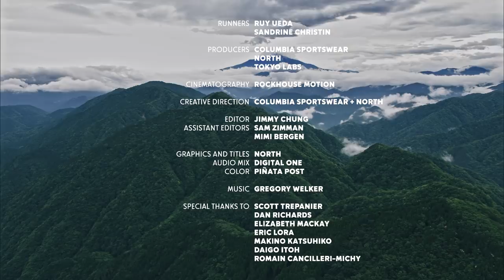Tested Tough | Road To Trail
From the busy city streets of Tokyo to the rough mountain trails of Mt. Nabewari, our gear is TestedTough in every condition.

About Columbia Sportswear:
Born and raised in Portland, Oregon, Columbia Sportswear Company has been making gear so that Pacific Northwesterners can enjoy the outdoors for more than 70 years. At the helm for over 40 years has been our Chairman, Gert Boyle. Her Tough Mother persona has grown Columbia into the global sportswear company that it is today—still based in Portland, still making no-nonsense apparel and footwear to keep you WARM, DRY, COOL and PROTECTED no matter what. Our unique Pacific Northwest heritage and Boyle family irreverence is what sets us apart from the competition.